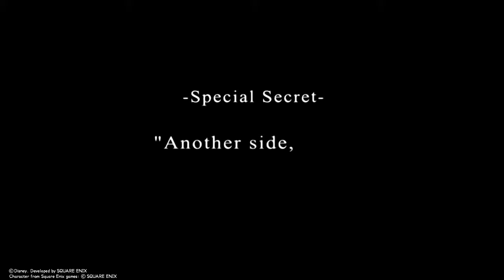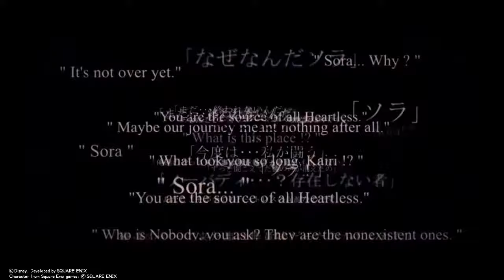KINGDOM HEARTS FINAL MIX - Walkthrough Part 32: Final Boss (2/2): World of Chaos + ENDING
Let' s play Kingdom Hearts Final Mix

Special thank to my friend who did this whole fight.